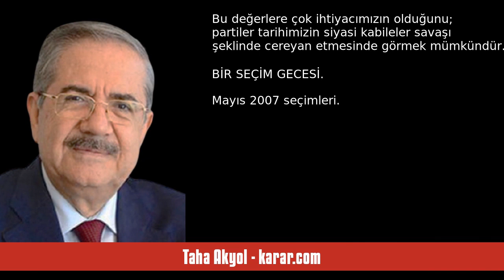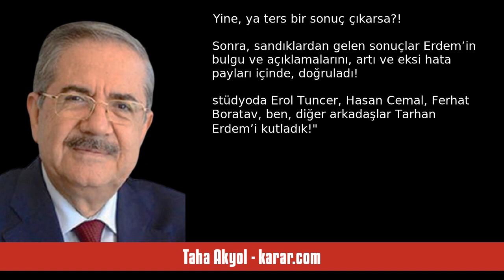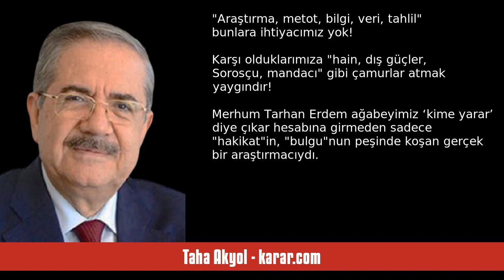TAHA AKYOL: TARHAN ERDEM AĞLIYORDU - SESLİ KÖŞE YAZISI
Taha Akyol - karar.com - Tarhan Erdem ağlıyordu - 10 Haziran 2022 tarihli yazısının seslendirmesi

"Merhum Tarhan Erdem biz gazetecilerin ağabeyi, aynı zamanda onurlu bir entellektüel, dürüst bir siyasetçiydi.

Bizde, gerekli bilgilere sahip olmadan ve de araştırma ihtiyacı bile duymadan ahkam kesmek yaygındır. Böyle bir toplumda Tarhan Ağabey’in KONDA’yı kurarak toplumsal araştırmalarda çığır açması, bu ülkeye başlı başına büyük katkıdır.

Araştırma, sorgulama, entellektüel dürüstlük, gerektiğinde kendi mahalleni eleştirme, bir parti ya da lidere yapışmak yerine, prensiplere sarılmak… Bu değe. "